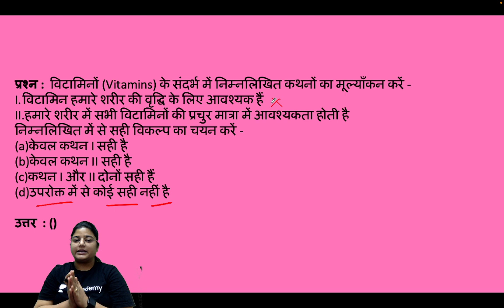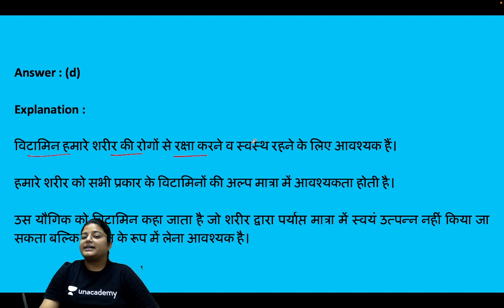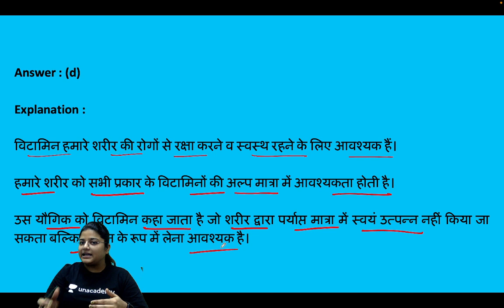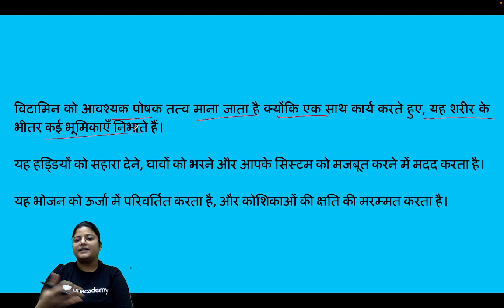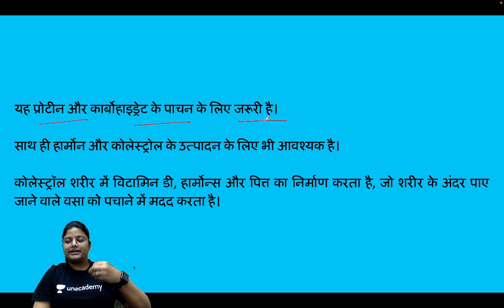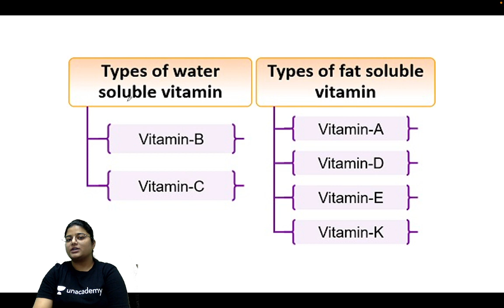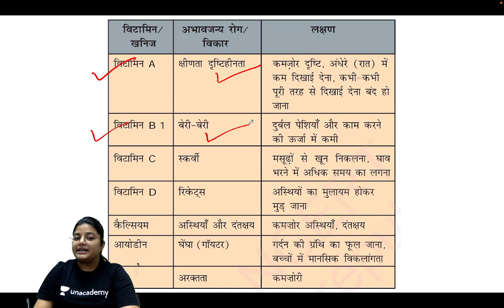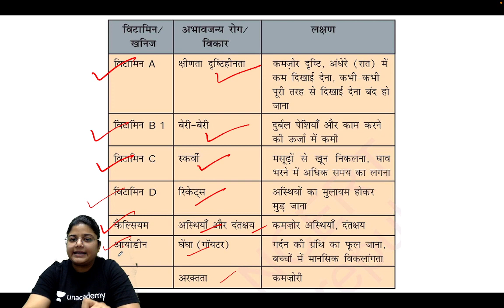विटामिन का आपके शरीर में क्या है कार्य? | Science and Tech for UPSC | By Niharika Sharma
In this video, Niharika Sharma will discuss about Vitamins on science and technology for UPSC Preparation.
📢📢 UPSC CSE Ultra Combat
Compete with other aspirants and stand a chance to win prizes worth up-to 25 Cr.
Date : 22 October 2022, 11:00 AM